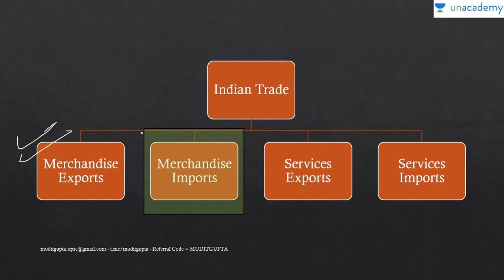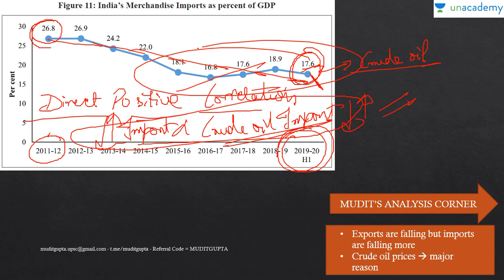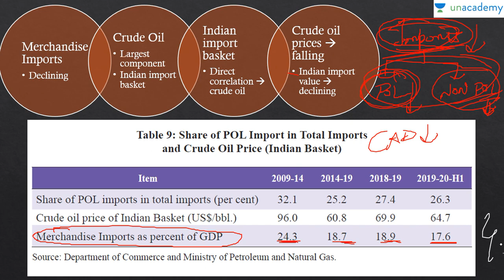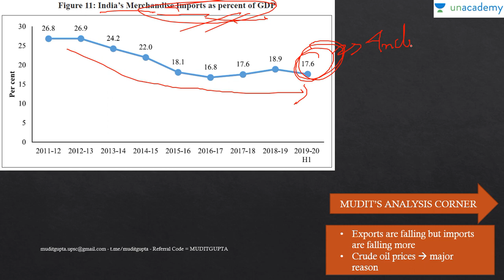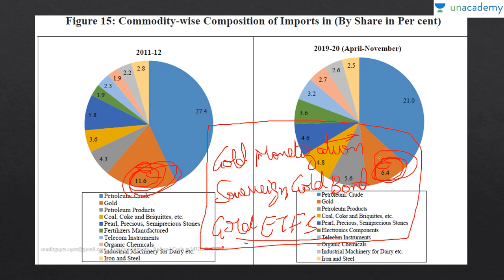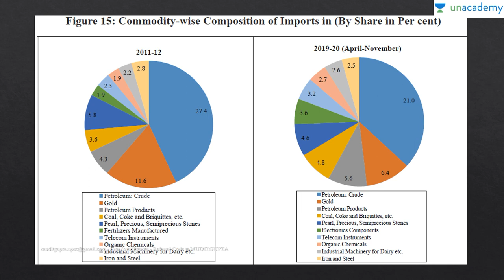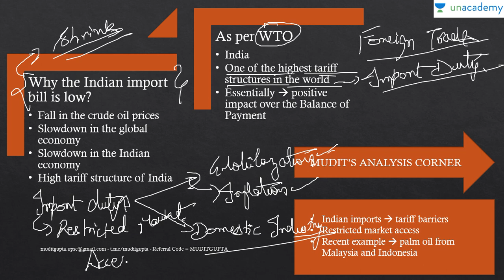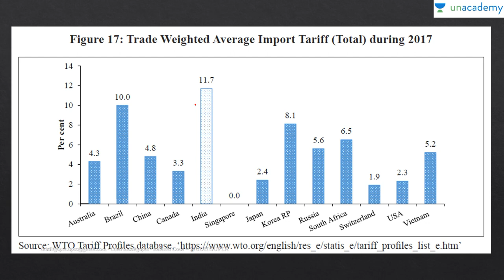(BES) Merchandise Import | Crude Oil Import | Gold and Coal Import | Shrinking Imports of India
In this video, we would discuss the merchandise imports of India including the gold, oil, and non-POL imports. Also, the video deals with the shrinking imports of India, as highlighted by the Economic Survey 2019-20.